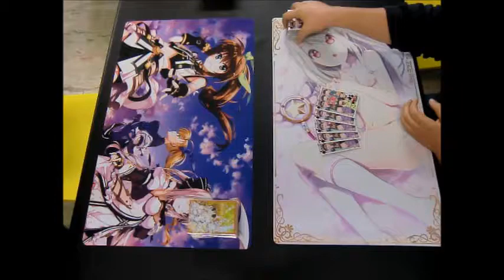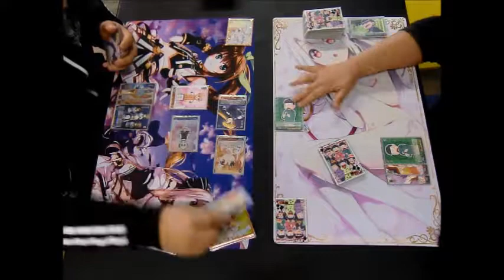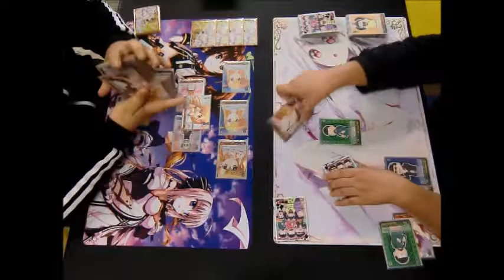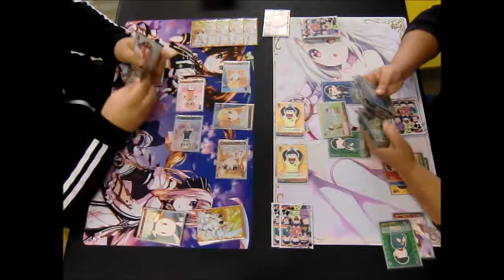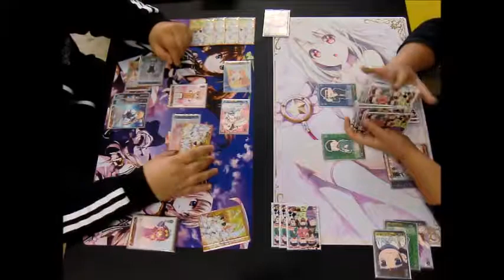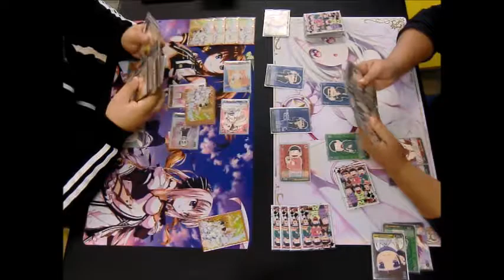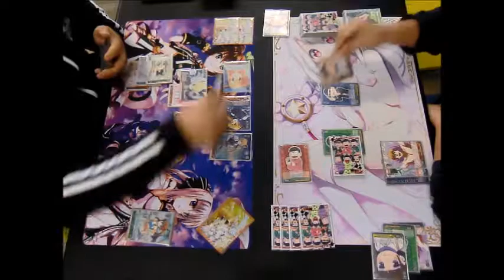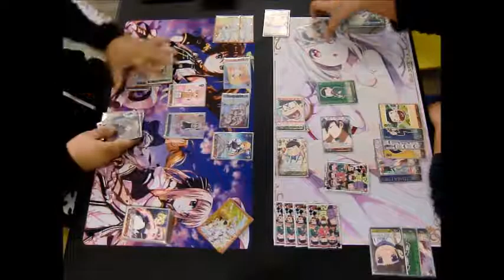1st Turn - Davide Dossena (Vivid Strike) VS Lydia Mitta (Osomatsu San)